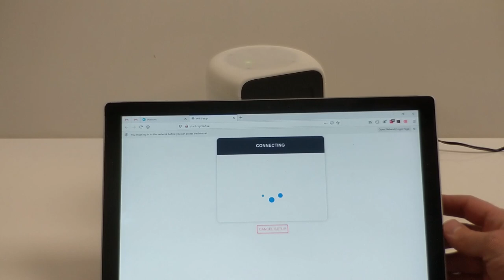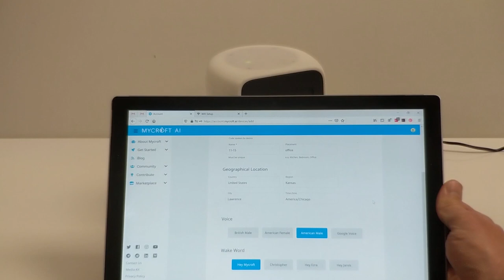Mark II Update November 2019